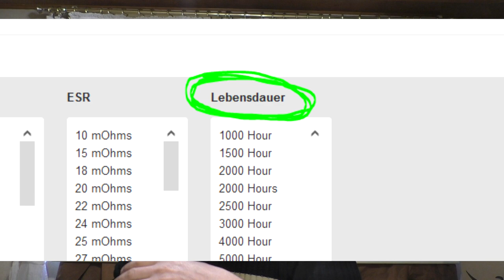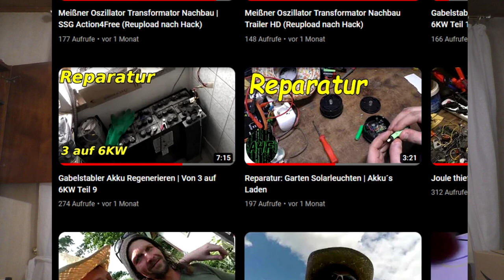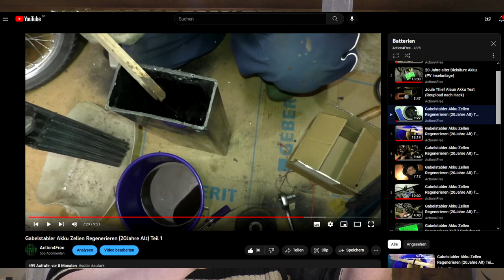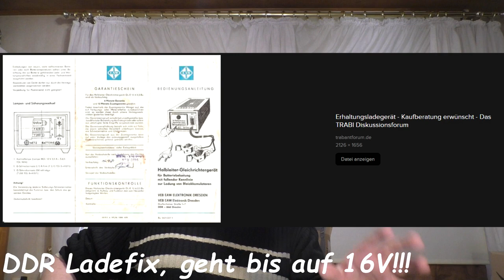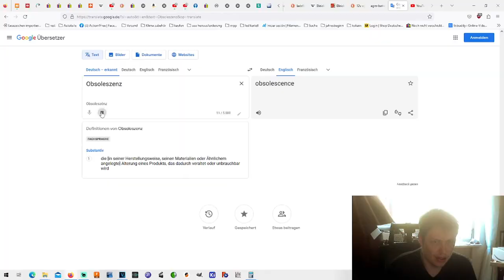Obsoleszenz in den Physikbüchern?? WTF 🤯😲